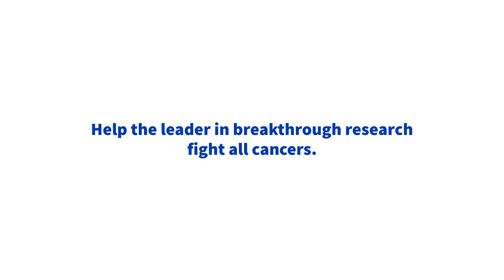Fighting All Cancers | American Cancer Society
Different types of cancer require completely different types of research. But, often work in one area can lead to a breakthrough in another. Learn more about our cancer research programs by visiting